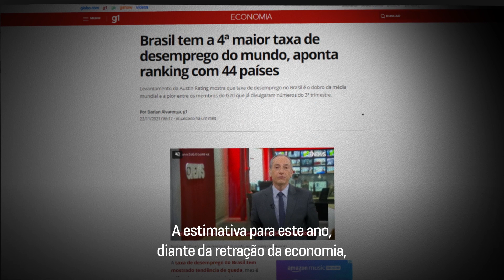Assista o primeiro episódio da série sobre a ReformaTrabalhista!